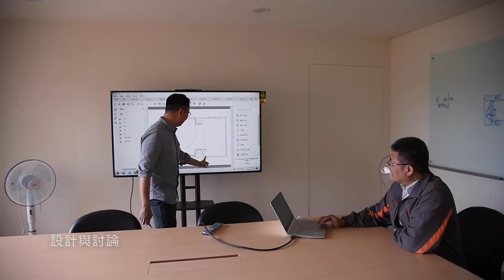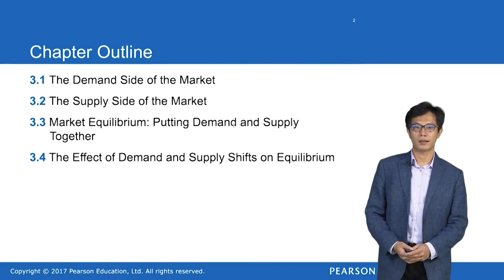【科管院大小聲】新興科技與數位學習推動辦公室攝影棚施作紀錄